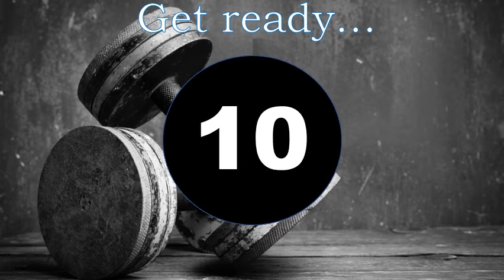Workout Music 60 Sec Timer